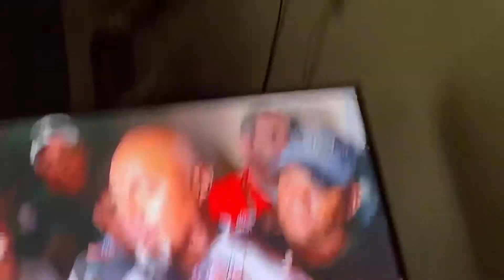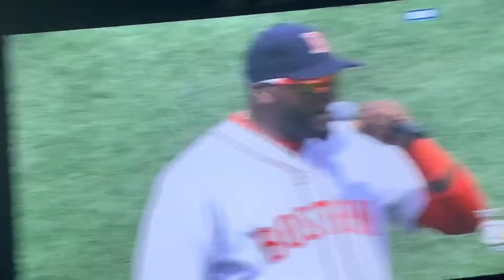Some rapper died